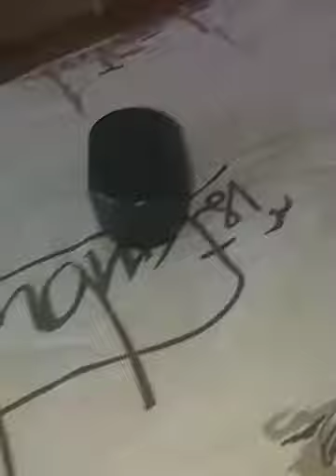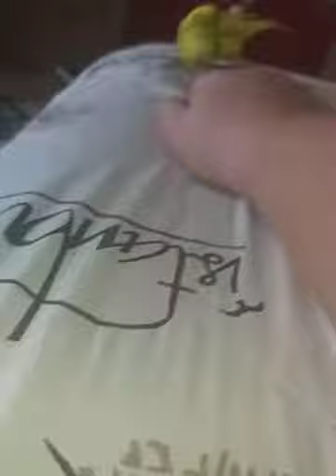Cicikuş yeşim günlük 2